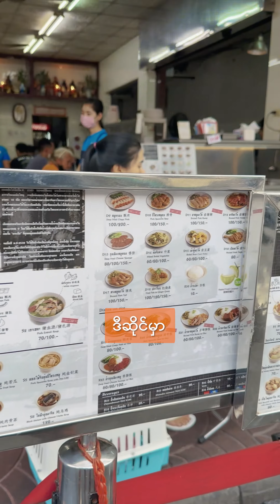CHINA TOWN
ဘန်ကောက်ညနေခင်းတွေမှာ ပျင်းလို့ လည်ရင်းပတ်ရင်း ငေးရင်းမောရင်းစားချင်တာစားလို့ရတဲ့ China Town